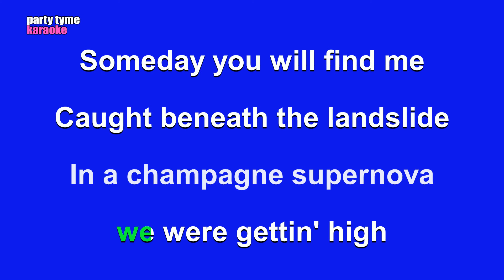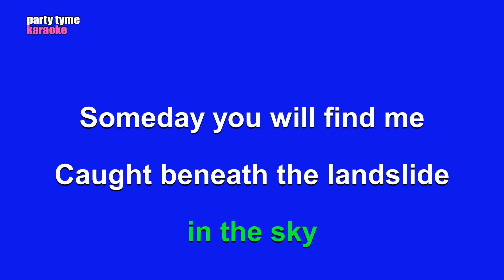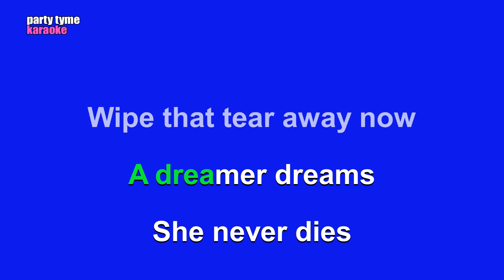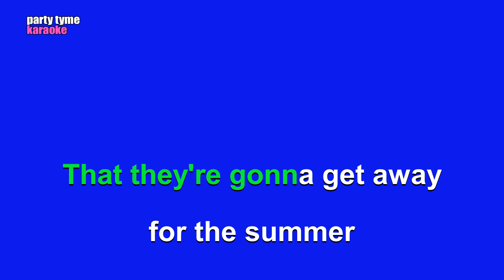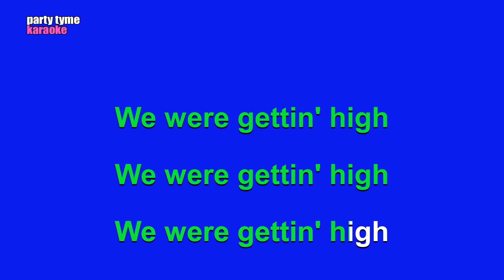Oasis - Champagne Supernova (Karaoke Version)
Karaoke sing-along version of 'Champagne Supernova'
made popular by Oasis,